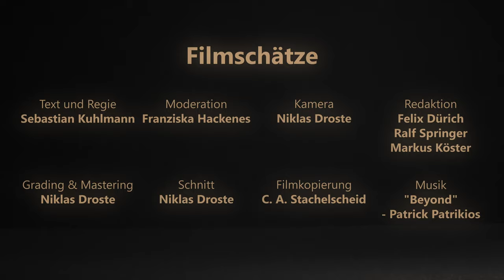Teutoburger Wald und Weserbergland 1929 - Durch das schöne Westfalen 04/04 | FILMSCHÄTZE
Im letzten "Filmschatz" der Reihe "Durch das schöne Westfalen" zeigt Hubert Schonger die Städte und Sehenswürdigkeiten Ostwestfalens. Neben dem Hermannsdenkmal oder den Externsteinen werden auch die zahlreichen Heilbäder der Region vorgestellt.

17.11.: "Um Ruhr und Lippe" - Durch das schöne Westfalen 01/04
01.12.: "Sauerland, Siegerland und Wittgensteiner Land" - Durch das schöne Westfalen 02/04
15.12.: "Sauerland und Soester Börde" - Durch das schöne Westfalen 03/04
29.12.: "Teutoburger Wald und Weserbergland" - Durch das schöne Westfalen 04/04

0:00 Einleitung
1:46 Osnabrück
2:34 Tecklenburg
3:01 Bielefeld
4:09 Herford
4:28 Oerlinghausen
4:34 Lemgo
4:50 Detmold
5:20 Externsteine
5:58 Paderborn
7:18 Warburg
7:53 Bad Oeynhausen
8:18 Bad Salzuflen
9:11 Bad Pyrmont
10:28 Weser
11:18 Corvey
11:32 Höxter
12:21 Hameln
13:03 Porta Westfalica
13:14 Minden

In der Reihe „Filmschätze“ veröffentlichen wir ausgewählte Dokumentar-, Kurz- und Amateurfilme vergangener Jahrzehnte in voller Länge auf YouTube. Charakteristisch für die Filmauswahl ist, dass die „Filmschätze“ Themen aus Westfalen in den Fokus rücken, aus ihrer Entstehungszeit heraus in den Blick nehmen und ein gewisses Zeitkolorit transportieren.